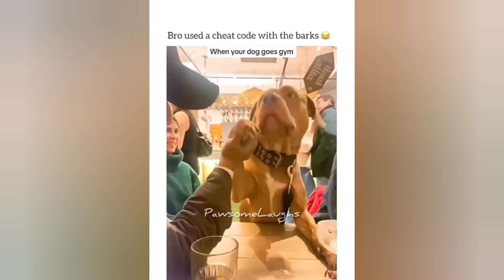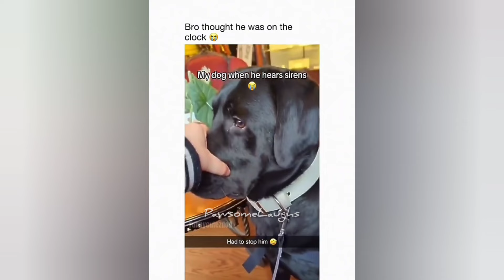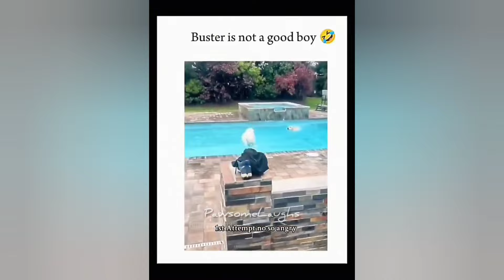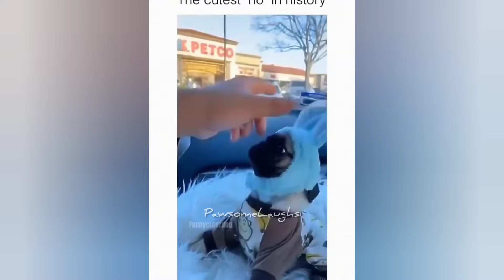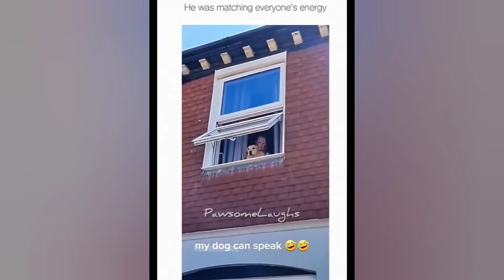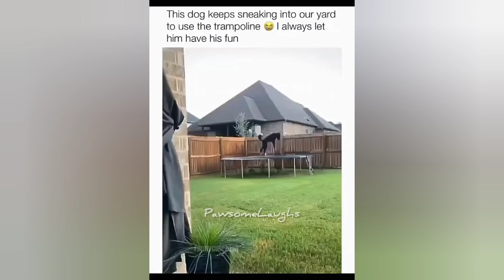Funniest Cats And Dogs Videos 😁 - Best Funny Animal Videos 2024 😂 #181